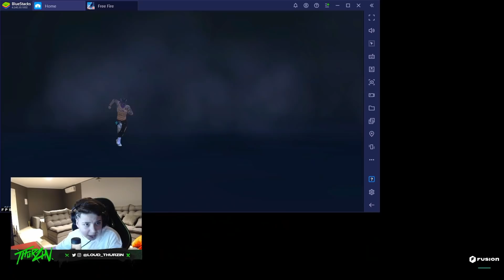4V4 DAS LENDAS! TEAM THURZIN E LZINN VS TIME FX TWO9 E ELTIN! PEGOU FOGO! MUITAS FARPAS.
🔥 QUER COMPRAR DIAMANTES MAIS BARATOS? 🔥
Acesse agora Rei dos Coins:

▬▬▬▬▬▬▬▬▬ஜ۩۞۩ஜ▬▬▬▬▬▬▬▬▬▬

canal do Thurzin: @LOUD_THURZIN